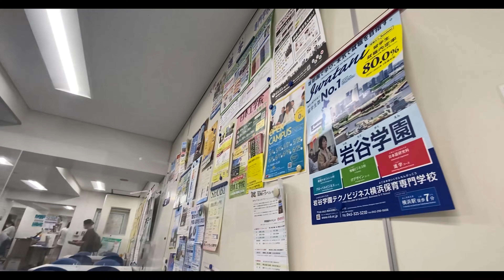Надолго в ЯПОНИЮ? Как относятся к иностранцам? Где ЖИВЕШЬ?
В этом видео я отвечу на самые популярные вопросы, которые я получила за последние несколько недель.

- Почему Япония?
- Глобальные планы?
- На каком Языке общаешься?
- Одна туда поехала?
- Надолго?
- Как относятся к русским?
- Где живешь и учишься?
- Какая погода сейчас?
- За сколько можно приехать до начала учебы?

Наблюдать за моей ежедневной жизни в Японии вы можете в